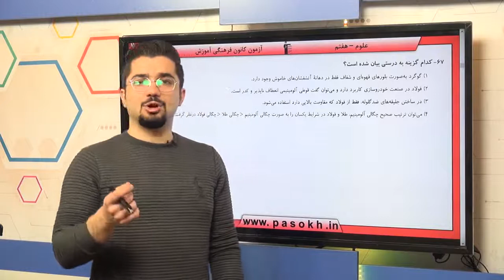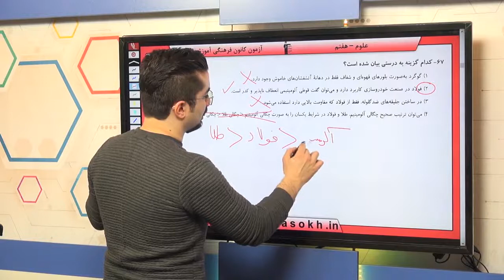پایه هفتم علوم مواد پيرامون ما سوال 67